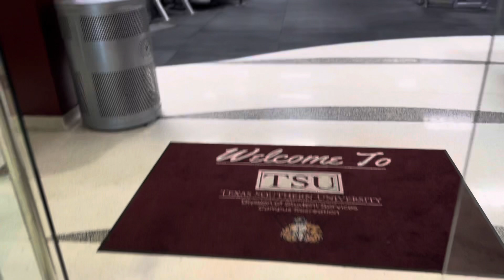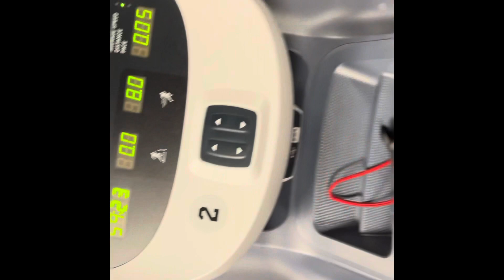iPhone Sequence Assignment #2